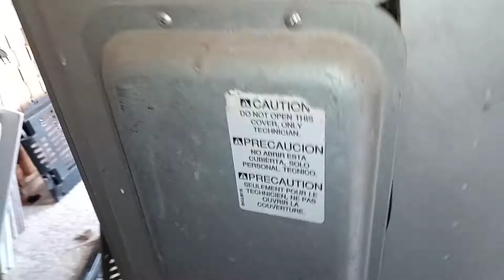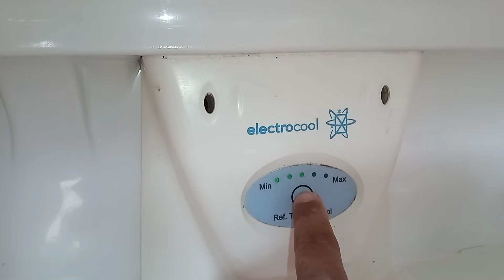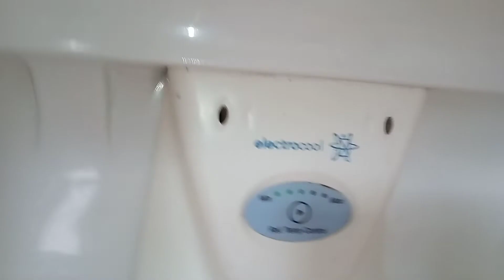mi refrigerador no congela como repararlo fácil y rapido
cambio de bentilador